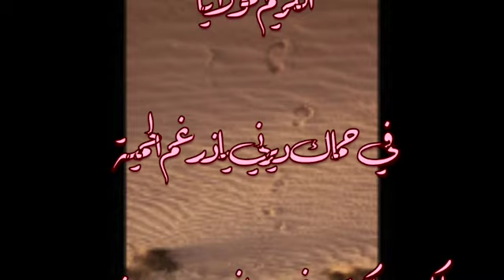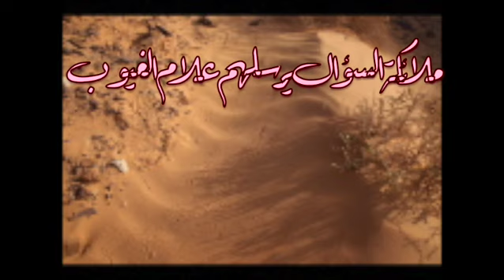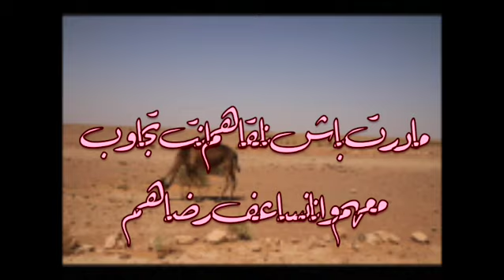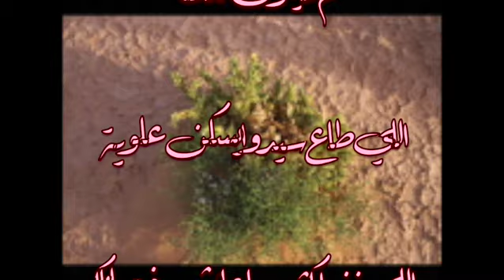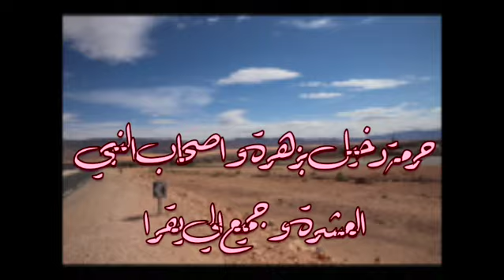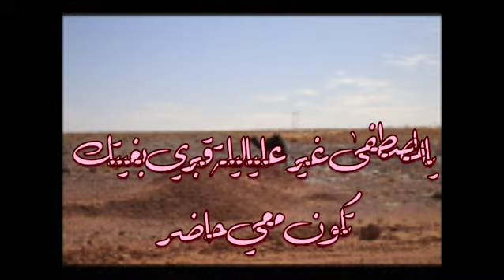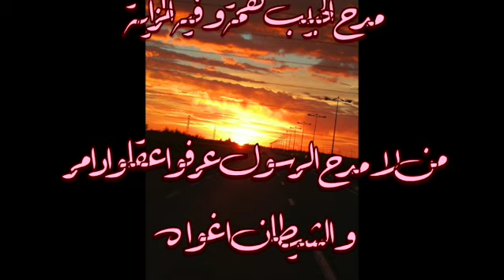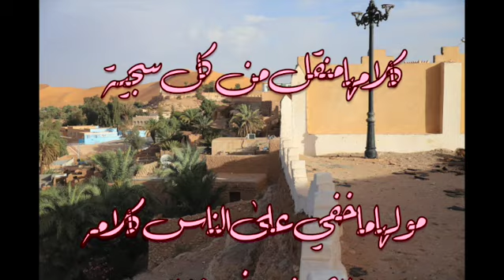قصيدة "يا المصطفى غير عليا" من نظم الشيخ لمسيكر"Ya Lmastafa Ghir Aliya de Cheikh Lamsiker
قصيدة في مدح رسول الله صلى الله عليه و سلم من أداء حسين زايدي على طريقة و تلحين جنوب غرب الجزائر٫
Interprétation de Houcine Zaïdi selon le mode su Sud Ouest de l'Algérie